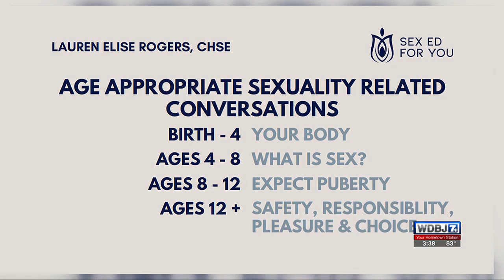Experts Talk About the Importance of Age-Appropriate Sex Talks